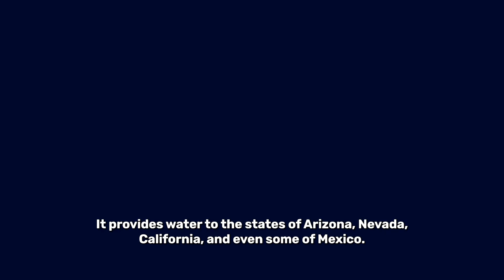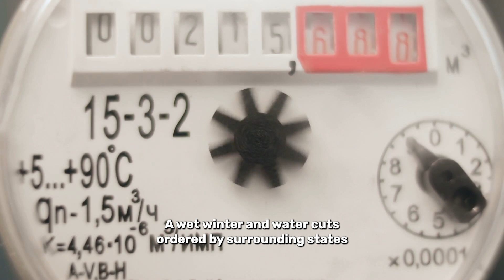The Reason Lake Mead Is Drying Up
Lake Mead is an essential reservoir of water in America, but due to various factors, its depth has decreased drastically. Here are the reasons why.

00:00 Intro
00:16 Date Lake Mead was created
00:23 Lake Mead is drying out
00:42 Lake Mead in 2022 and 2023
01:18 Why are the water levels dropping?
01:48 Impact of Lake Mead drying out